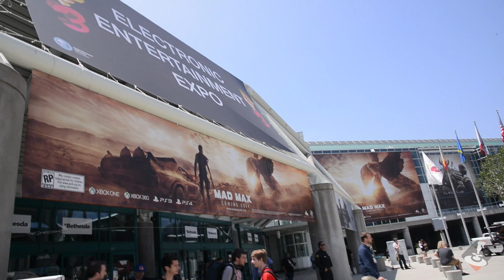Ouya E3 2013 Booth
Like we promised before we left to E3 2013 this week, we went over to check out the OUYA booth at the E3 parking lot across the street from the actual show floor. Here is what we experienced.

*GAMING USERNAMES*
Wii U: Luis-GVN
PSN: Luismacintosh
GamerTag: Luismacintosh
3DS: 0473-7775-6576